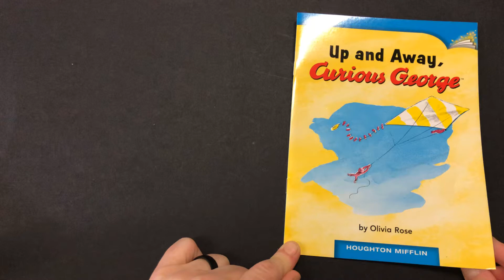Up and Away